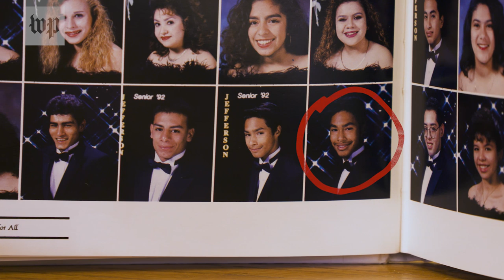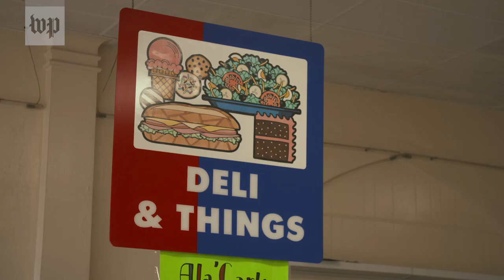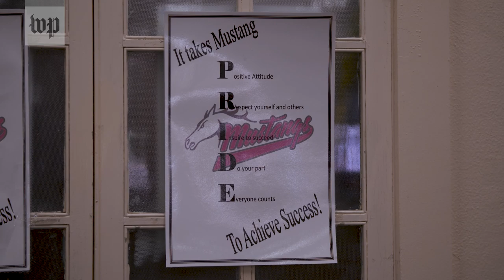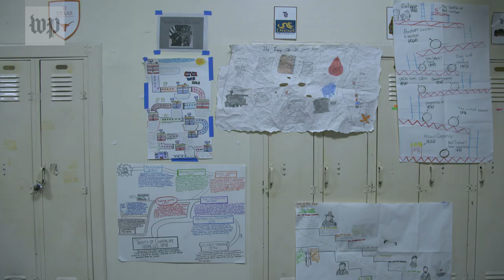Presidential candidate Julián Castro: "You can look this bad in high school and still go places"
Presidential candidate Julián Castro revisits his San Antonio, Tex. high school with reporter Libby Casey to talk about his formative years. Julián and his twin brother Joaquin both entered public service after seeing their mother dedicate her life to improving their community of San Antonio. Julián was the youngest person elected to the San Antonio City Council, won three terms as the city's mayor, and served as President Obama's Secretary of Housing and Urban Development. His brother, Joaquin, is a Congressman. Now Julián Castro is running to become the next president of the United States. He's part of a crowded Democratic field of 2020 candidates including Joe Biden, Elizabeth Warren, Kamala Harris, Cory Booker and Pete Buttigieg trying to unseat President Trump.
When Julián Castro goes home to San Antonio and tours his old high school, he remembers being a nerdy student who graduated a year early, and the time he spent as a substitute teacher when one of his students hit him in the head with a paper ball.
Washington Post reporter Libby Casey covers politics and takes you behind the scenes of journalism in her series "How to be a journalist."